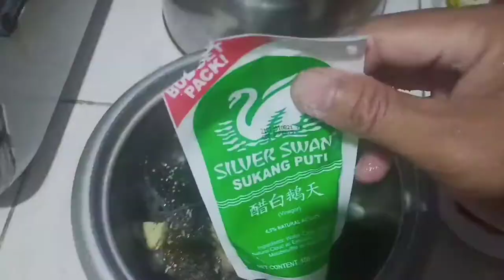Moray Eel or Tamayo [Catch n" Cook]